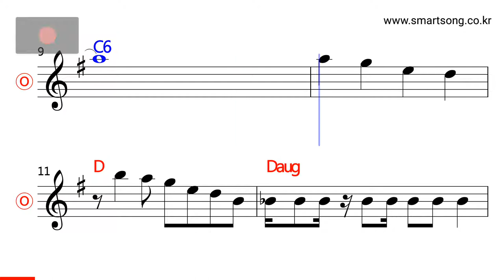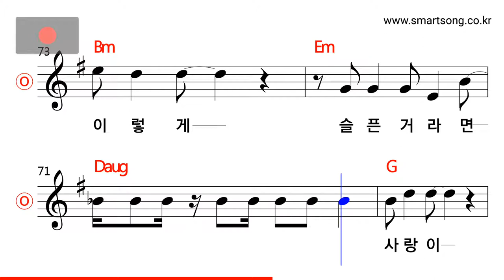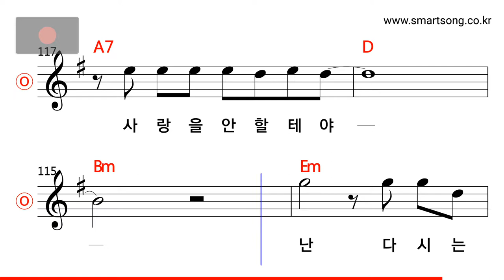김수철 - 다시는 사랑을 안할테야 MR